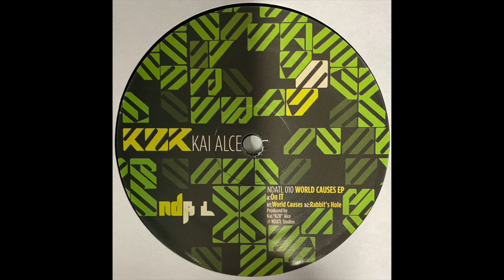KZR Kai Alce - On IT (2013)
NDATL Muzik ‎– NDATL 010
(2013)